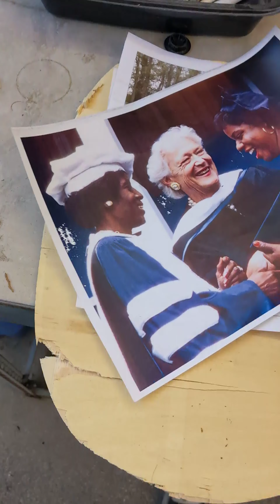good times good times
whatever happens... happens.
man...
i suppose.